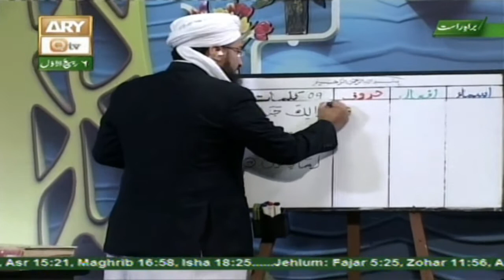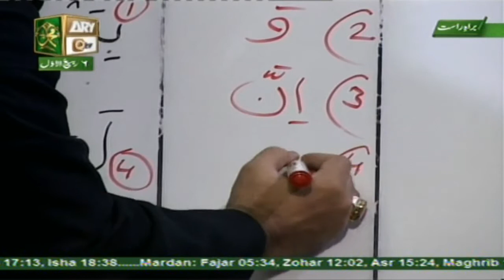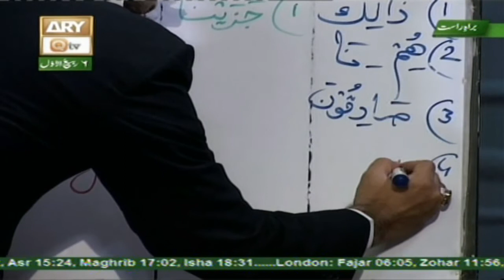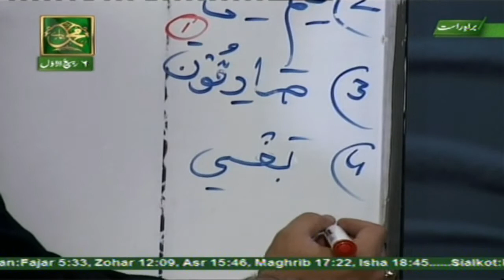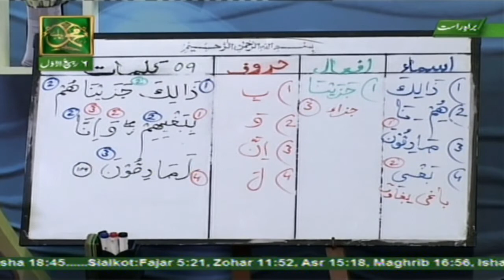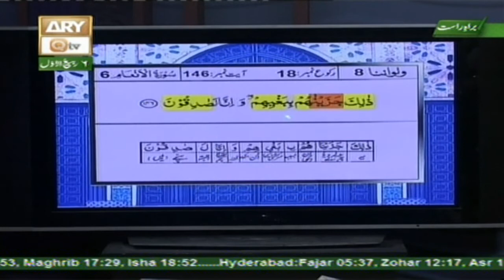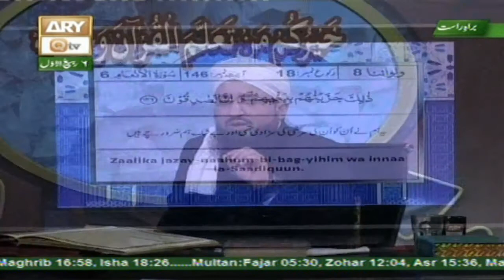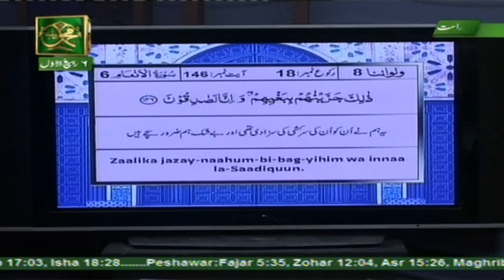Quran suniye Aur Sunaiye - 6th December 2016 - ARY Qtv